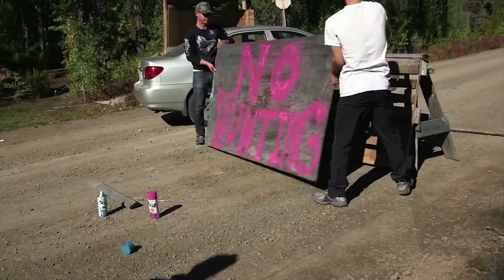On The Wild Side - New Trailer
On The Wild Side is a documentary about the different approaches of the movement that fights against hunting and poaching around the world.